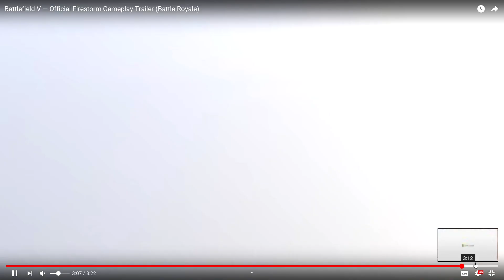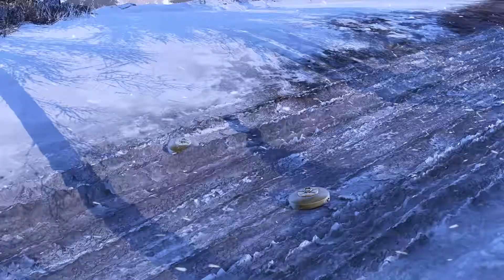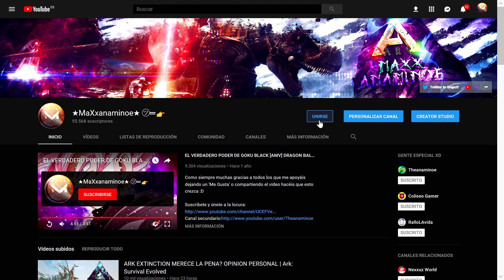Battlefield V Tráiler oficial de partida de Firestorm Battle Royale | Reaccion en Español